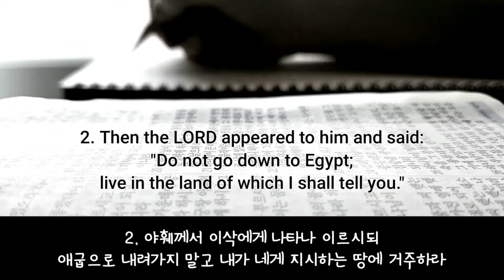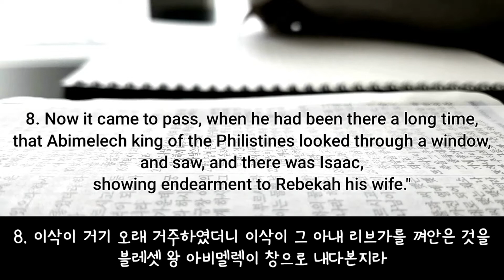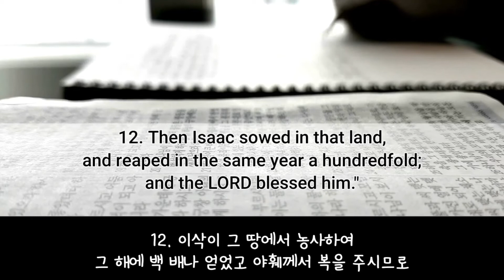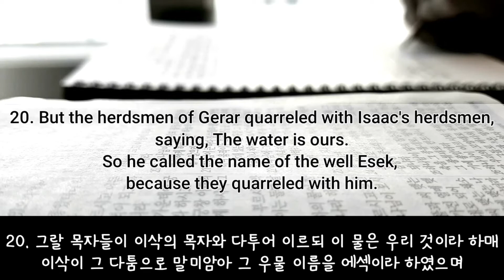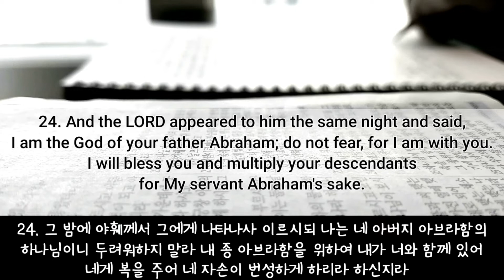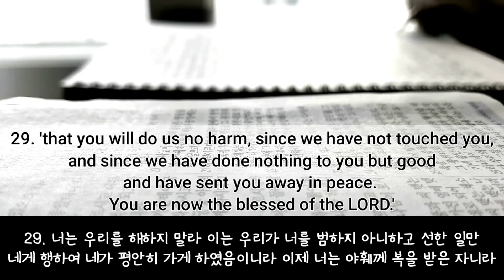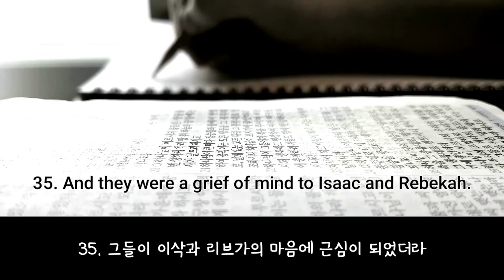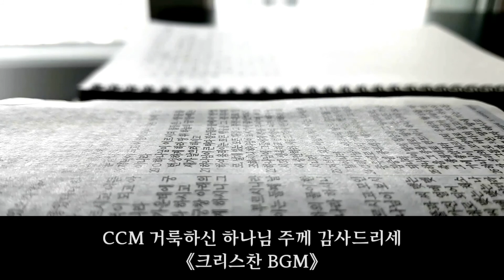[성경쓰기] 창세기 26 [Bible Writing] Genesis 26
마음과 영혼이 치유되는 시간... 성경 말씀 쓰기
The healing time of the mind and soul... Bible Writing

성경 쓰기를 통해서...
제가 경험하고 있는 "치유와 감사와 은혜"를 함께 나누고 싶습니다...
Through Bible writing...
I hope to share with you the healing, gratitude, and grace that I am experiencing.

이 모든 것을 담기에는 너무 부족한 영상이지만...
하나님의 은혜와... 구독자님들의 믿음과 감사로...
부족함이 넘치도록 채워지는 시간이 되시기를 간절히 기도합니다...